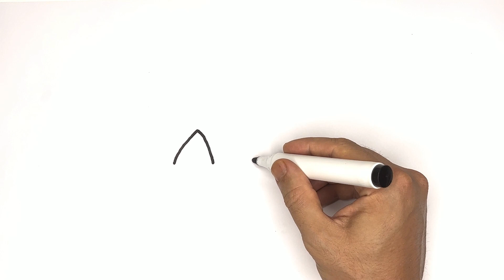youtube video #-W_F9B_wimA